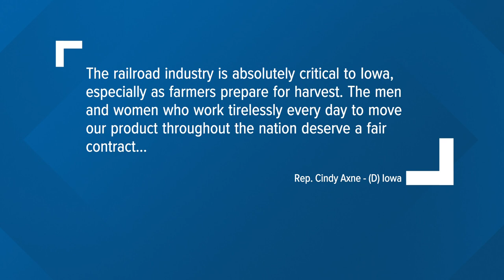Biden says tentative railway labor agreement reached, averting strike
The deal, which includes a 24% pay raise, will go to union members for a vote after a cooling-off period of several weeks.